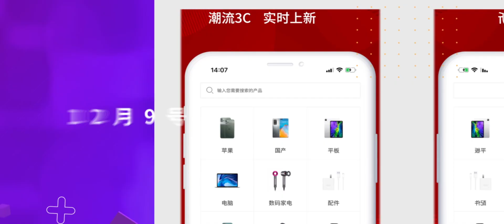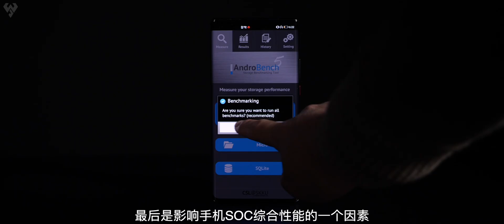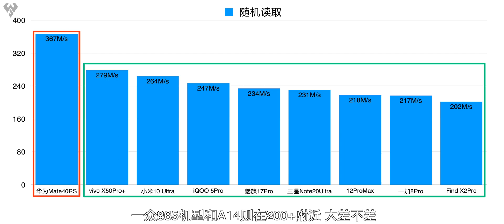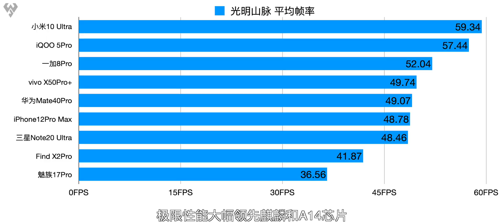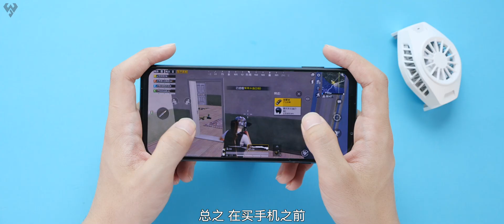2020手機旗艦處理器性能對比 誰是性能之王？ 「小白測評數據庫」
哈嘍各位小夥伴們大家好，我是玩具龍，歡迎各位小夥伴們收看本期小白測評數據庫。
小白測評 手機測評 手機旗艦處理器 本视频完全符合YouTube社区准则，没有任何违规行为。